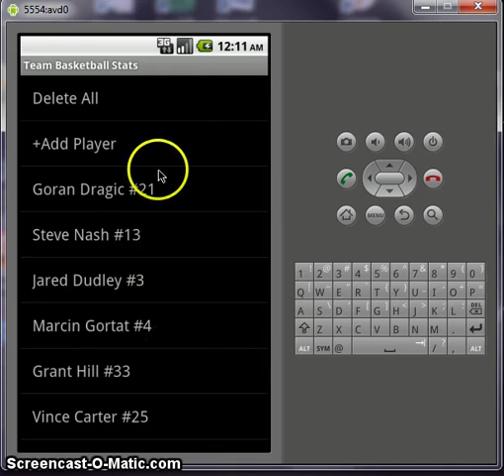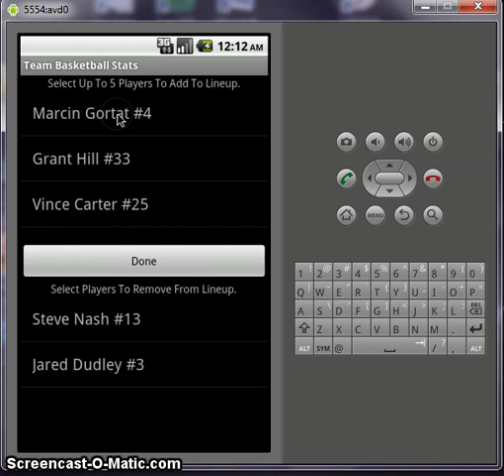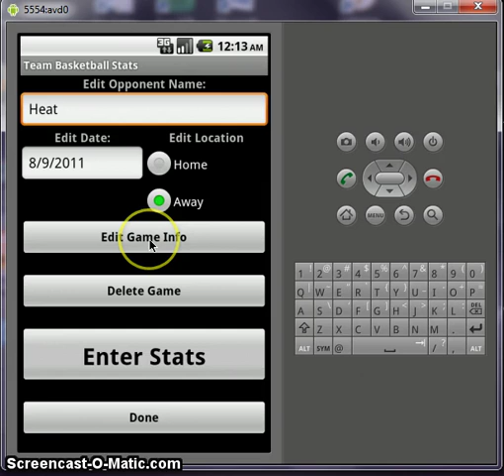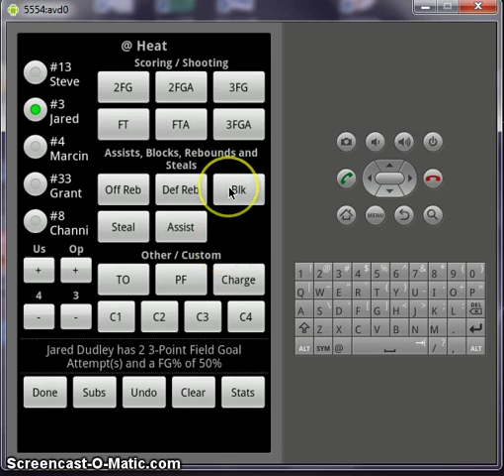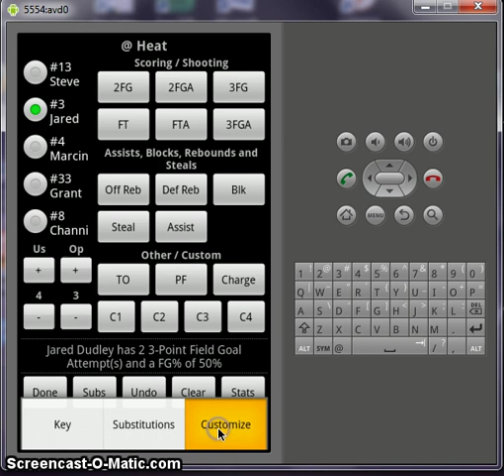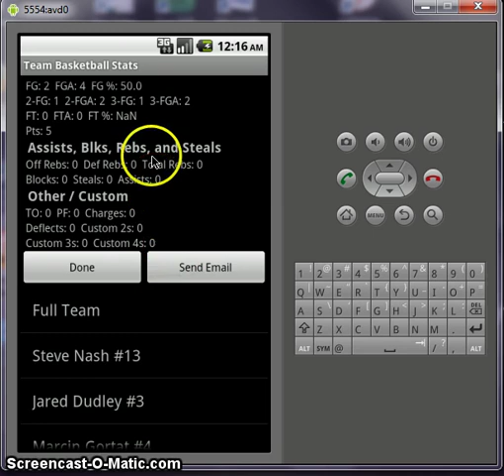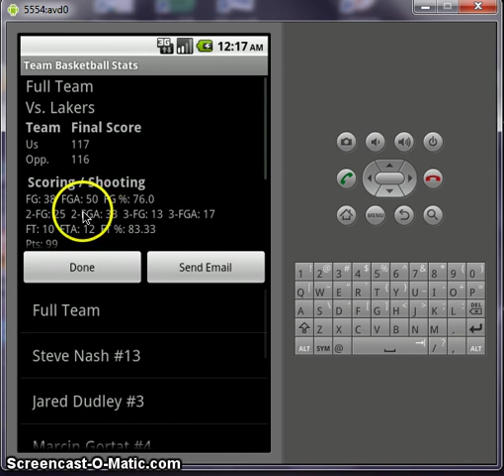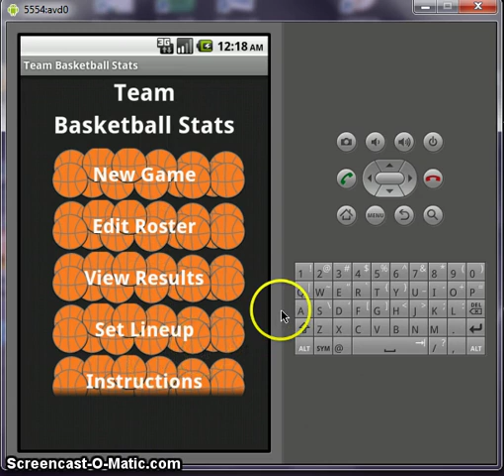Basketball Stats Application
This is a video tutorial for the Android application, "Team Basketball Stats" ("Individual Basketball Stats" as well), by Arrowshark. It is available for purchase on the Android market and functions as a way to track stats of a full basketball team through an entire season.